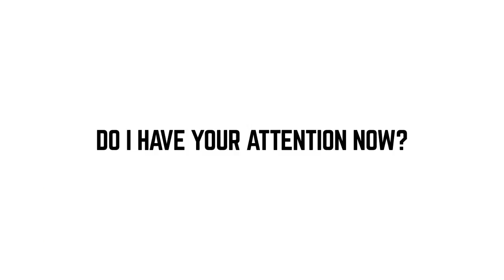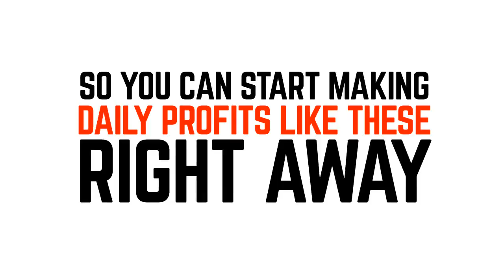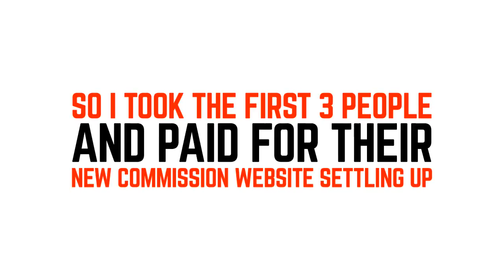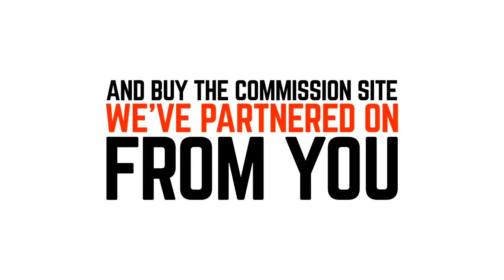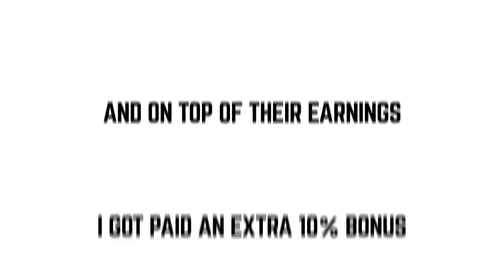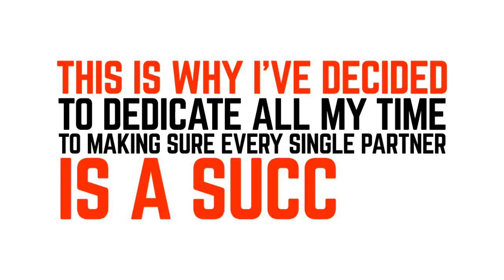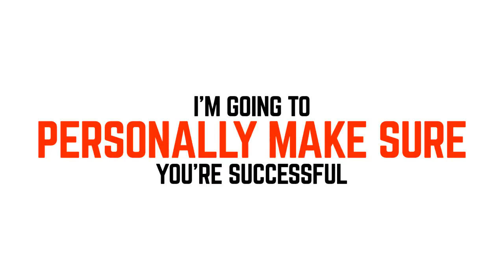Binary Options Trading Strategy - winning Trading Strategy Best Ways To Make 3,000$ Per Day